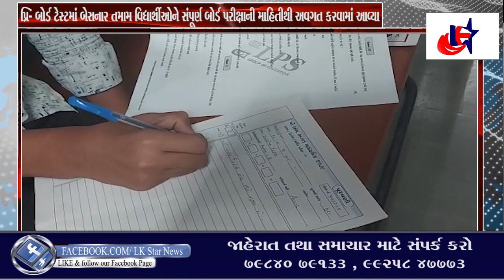Surat:LPSગ્રુપ ઓફ એજ્યુકેશન દ્વારા બોર્ડની પરીક્ષાને ધ્યાનમાં રાખી LPS મોડેલ ટેસ્ટનું આયોજન કરાયું